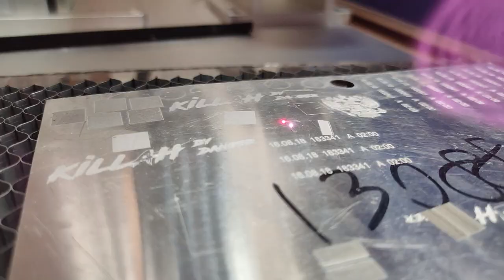Оптоволоконные маркировщики GRAY серии X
Лазерный станок по металлу, лазерная гравировка, лазерная маркировка.